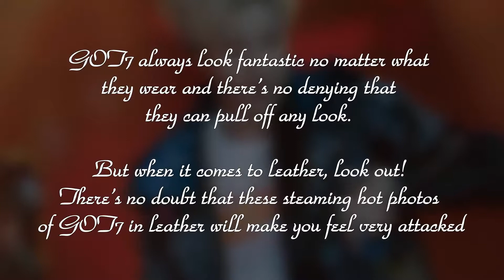25 Photos Prove GOT7 Always Look Fantastic Especially Skin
25 Photos Prove GOT7 Always Look Fantastic Especially Skin.